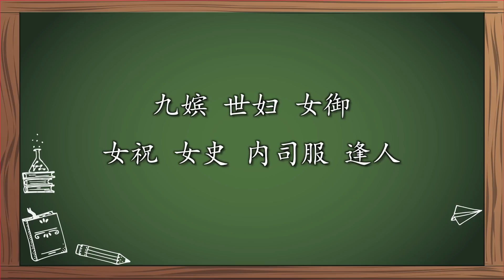袁腾飞聊女官：妃子能不能受宠就指着她了 循迹漫聊 210926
所谓“漫聊”，就是漫天闲聊。这个节目里，咱们讲历史，也不只讲历史；咱们侃大山，也不光侃大山。我讲的乐呵，希望你们听的也乐呵。

循迹，
用文化给生活另一种可能。